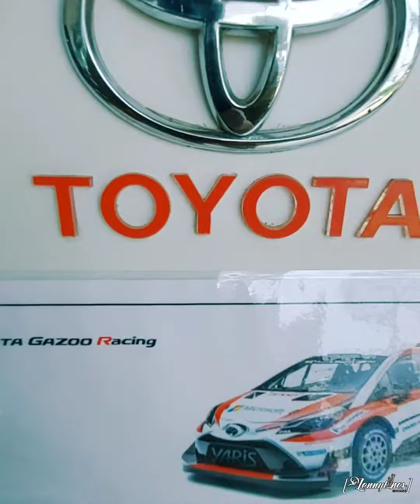TOYOTA GR YARIS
Car courtesy of @toyota.kenya